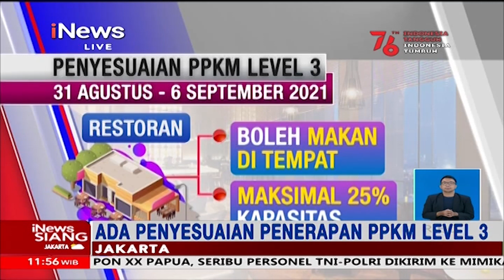Ingin Lihat Presiden dari Dekat, Warga Cirebon Abaikan Prokes iNewsSiang 3108 15